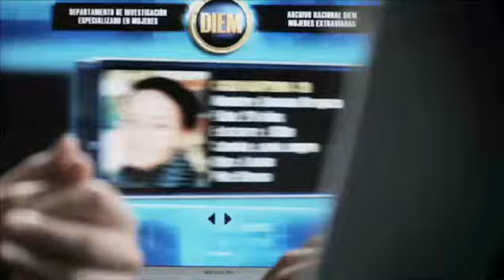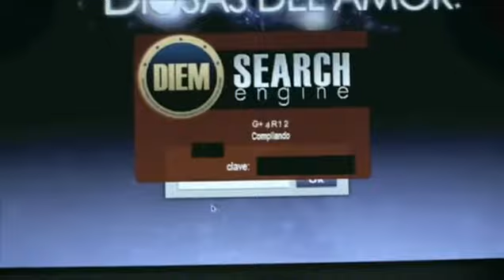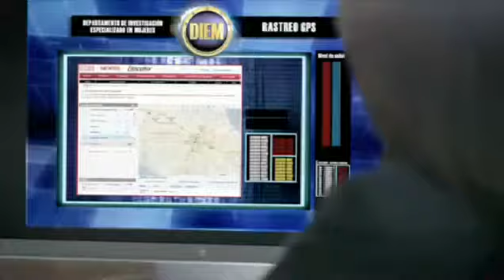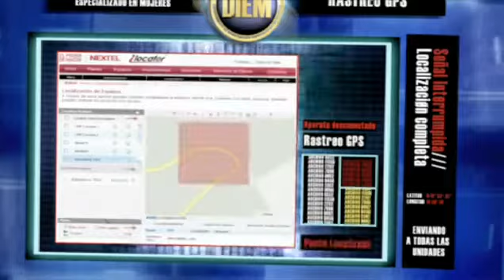Soledad Cautiva cetvrti deo (srpski prevod)